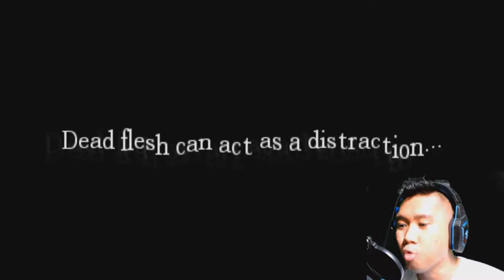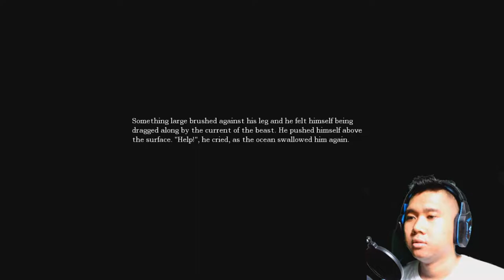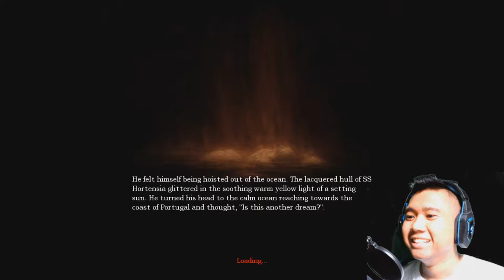PLAYTHROUGH | AMNESIA THE DARK DESCENT TAGALOG COMMENTARY PART 3 The Escape Artist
Hi guys ! eto nanaman tayo sa game na hindi nkakagulat pero nakakatakot HAHA. Shout-out sainyo dyan !